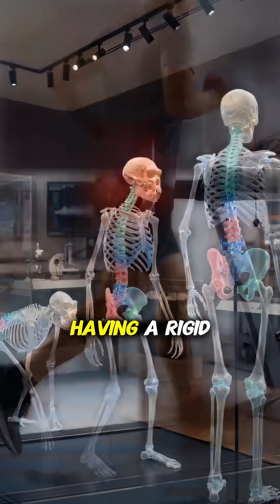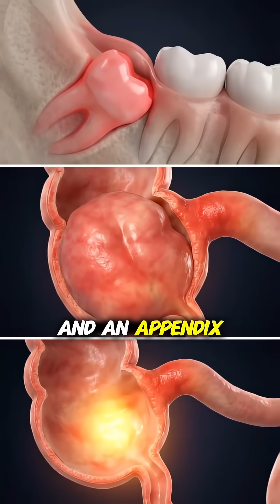The Body Parts You Lost 🧬